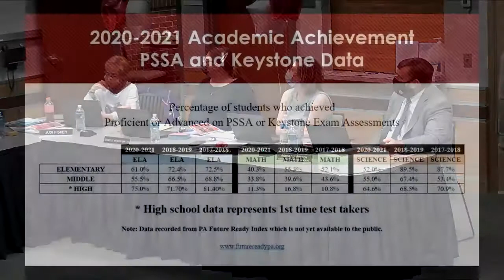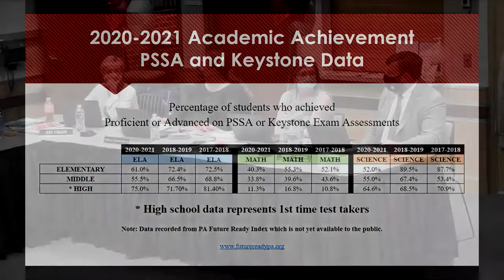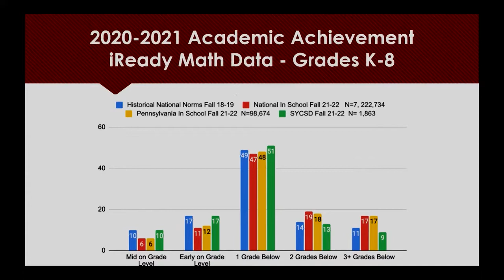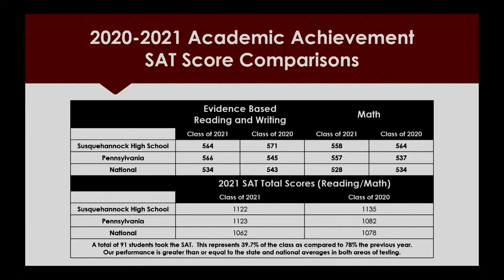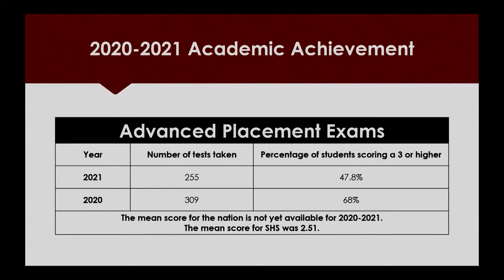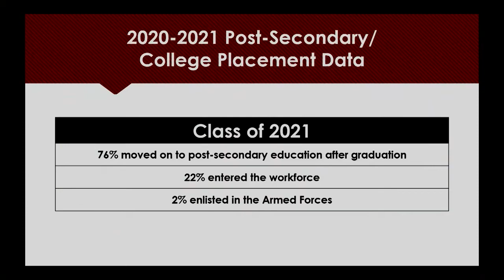Robert Bryson Learning Data